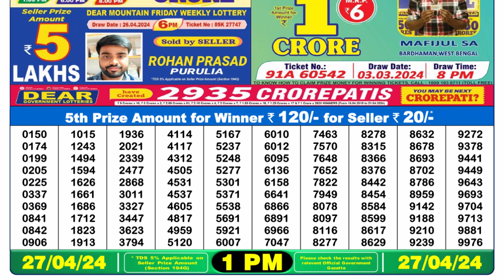🔴 Lottery Sambad Live 01:00pm 27/04/24 Morning Nagaland State Dear Lottery Result Pdf Download